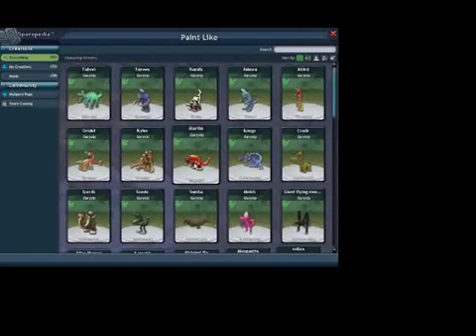Spore creature creator gameplay 2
Another vid of creature creator from me and once again sorry for any problems I am still getting use to the screen capture